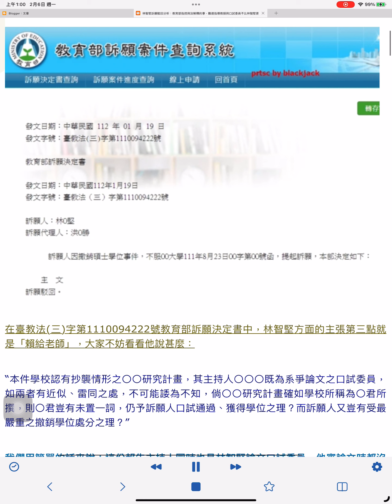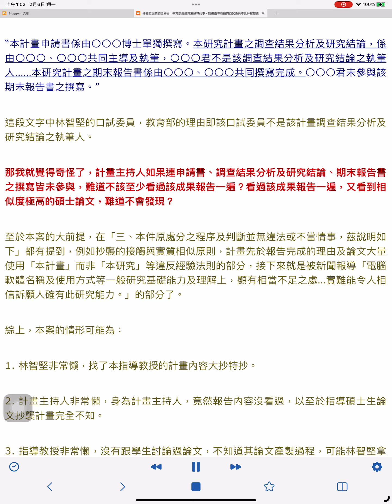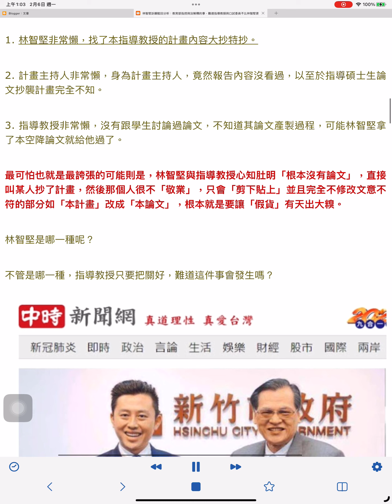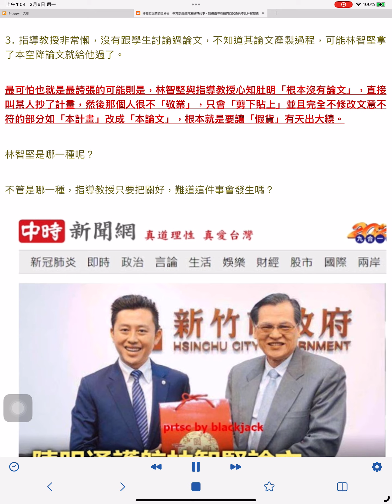林智堅訴願駁回分析：教育部指控與沒解釋的事，難道指導教授與口試委員不比林智堅更該負責？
林智堅中華大學碩士被撤銷的訴願被駁回，決定書中關於林連軟體名稱及一般研究基礎能力及理解都欠奉又成為新聞，本來不想再看該決定書，但聽說有人很懊悔曾支持他，我看了決定書發現他重施故技賴給老師，我覺得可以簡介一下。

在臺教法(三)字第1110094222號教育部訴願決定書中，林智堅方面的主張第三點就是「賴給老師」，大家不妨看看他說甚麼：

“本件學校認有抄襲情形之〇〇研究計畫，其主持人〇〇〇既為系爭論文之口試委員，如兩者有近似、雷同之處，不可能諉為不知，倘〇〇研究計畫確如學校所稱為〇君所撰，則〇君豈有未置一詞，仍予訴願人口試通過、獲得學位之理？而訴願人又豈有受最嚴重之撤銷學位處分之理？”

我們用簡單的話來說：這份報告主持人同時也是林智堅論文口試委員，他審論文時都沒說抄襲還給過，校方憑甚麼撤銷學位？
林智堅的這個理由顯然就是把老師推上前線，林智堅難道沒聽過「放水」嗎？如果一個教授指導論文時發現抄襲不講話，那就是怠忽職守擺爛，林智堅你不知道？

當然，還有個兩個可能：第一，就是該口試委員雖然也是計畫主持人，但事實上他根本對該計畫報告完全未著墨無接觸，所以才會在口試林智堅碩士論文時「未置一詞，仍予訴願人口試通過、獲得學位」！

第二個可能就是，該計畫主持人在口試前中後，都沒有「拜讀」林智堅的大作，甚至林智堅做口試簡報時，口試委員也全程昏迷中，所以才不會發現「兩者有近似、雷同之處」！

以上三種可能，若口試委員存心放水，那就是他失職。在第二種可能中，若該計畫非該口試委員親自處理，所以他不知道計畫與論文雷同，那該口試委員在身為計畫主持人的身分中就是「掛名」，也該被追究。

第三，若口試委員在口試過程只是虛應故事而未發現問題，校方也該究責。

而指導教授在學生還沒準備好就讓他「上前線」，而且還抄很大，也有責任，當然最大責任在林智堅。

關於這部分，決定書用了一堆代號「圈圈圈」，也就是「〇〇〇」，如「主持人為〇〇〇，共同主持人為〇〇〇及〇〇〇；〇〇期末報告書封面記載，主持人為〇〇〇及〇〇〇」，這誰知道誰是誰啊？但總算有一段明確的說法，如下：

“本計畫申請書係由〇〇〇博士單獨撰寫。本研究計畫之調查結果分析及研究結論，係由〇〇〇、〇〇〇共同主導及執筆，〇〇〇君不是該調查結果分析及研究結論之執筆人……本研究計畫之期末報告書係由〇〇〇、〇〇〇共同撰寫完成。〇〇〇君未參與該期末報告書之撰寫。”

這段文字中林智堅的口試委員，教育部的理由即該口試委員不是該計畫調查結果分析及研究結論之執筆人。

那我就覺得奇怪了，計畫主持人如果連申請書、調查結果分析及研究結論、期末報告書之撰寫皆未參與，難道不該至少看過該成果報告一遍？看過該成果報告一遍，又看到相似度極高的碩士論文，難道不會發現？

至於本案的大前提，在「三、本件原處分之程序及判斷並無違法或不當情事，茲說明如下」都有提到，例如抄襲的接觸與實質相似原則，計畫先於報告完成的理由及論文大量使用「本計畫」而非「本研究」等違反經驗法則的部分，接下來就是被新聞報導「電腦軟體名稱及使用方式等一般研究基礎能力及理解上，顯有相當不足之處…實難能令人相信訴願人確有此研究能力。」的部分了。

綜上，本案的情形可能為：

1. 林智堅非常懶，找了本指導教授的計畫內容大抄特抄。

2. 計畫主持人非常懶，身為計畫主持人，竟然報告內容沒看過，以至於指導碩士生論文抄襲計畫完全不知。

3. 指導教授非常懶，沒有跟學生討論過論文，不知道其論文產製過程，可能林智堅拿了本空降論文就給他過了。

最可怕也就是最誇張的可能則是，林智堅與指導教授心知肚明「根本沒有論文」，直接叫某人抄了計畫，然後那個人很不「敬業」，只會「剪下貼上」並且完全不修改文意不符的部分如「本計畫」改成「本論文」，根本就是要讓「假貨」有天出大糗。

林智堅是哪一種呢？

不管是哪一種，指導教授只要把關好，難道這件事會發生嗎？

Blackjack 2023/2/5

發文日期：中華民國 112 年 01 月 19 日

發文字號：臺教法(三)字第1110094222號

教育部訴願決定書

發文日期：中華民國112年1月19日

　訴願人：林O堅

訴願代理人：洪O勝

　　　訴願人因撤銷碩士學位事件，不服OO大學111年8月23日OO字第OO號函，提起訴願，本部決定如下：

　　主　文

訴願駁回。